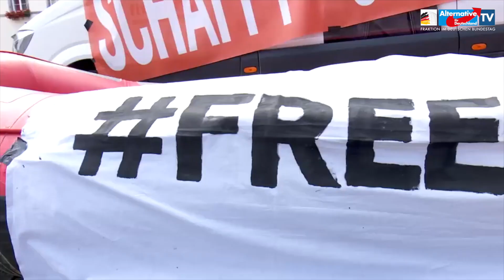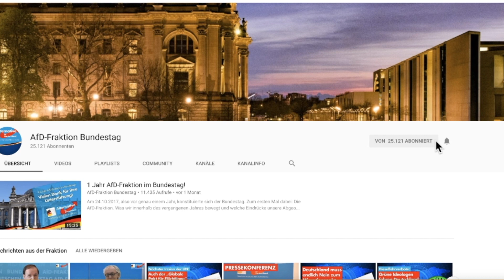Gottfried Curio zur Seenot-"Rettung" vor der Küste Afrikas! - AfD-Fraktion im Bundestag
Folge uns auch auf Telegram Wenn Seehofer wider besseres Wissen meint, es sei unverantwortlich, dass „Schiffe mit geretteten Menschen an Bord wochenlang im Mittelmeer treiben, weil sie keinen Hafen finden“, so fordert Salvini Deutschland zurecht auf, „den Schiffen die deutsche Flagge zu entziehen, die Menschenhändlern und Schmugglern helfen, und deutsche Bürger, die italienischen Gesetze missachten, zurückzuholen“.